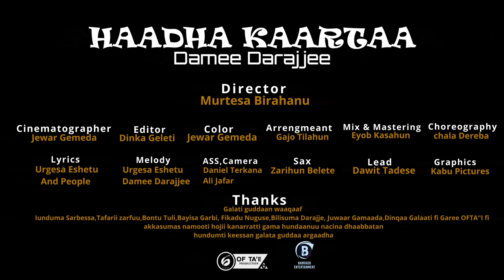HAADHA KAARTAA Oromo Music by Damee Darajjee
Cinematographer
Jewar Gemeda
Editor Dinka Gelati
Color Jewar Gemeda
Drictor Murtesa Eshetu
Arrengimeant Gajo Tilahun
Mix, mastering Eyob Kasahun
Liyrecs Urgessa Eshetu&Damee Darajje
Melody Urgessa Eshetu&people